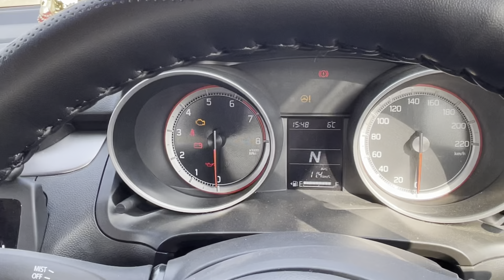Maruti के AMT ने सारा मज़ा ख़राब कर दिया 😫- Maruti Suzuki Swift VXI (AMT) First Drive Review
Maruti Suzuki Swift VXI (AMT) First Drive Review

Today I will be driving swift with automatic transmission and I will be talking about its cabin space, mileage, comfort, manual and auto gear system, merits and demerits etc. I hope you will love this video. Thankyou